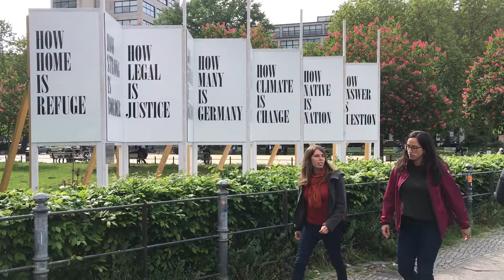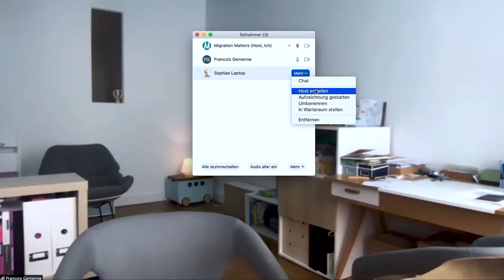How will climate change impact migration?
Say hello to your experts for the series: Dr. François Gemenne is a political scientist at the University of Liège and director of the Hugo Observatory, Dr. Caroline Zickgraf is a social scientist at the University of Liège and deputy director of the Hugo Observatory, and Dr. Yvonne Su is a social scientist at York University.

In this video, the three experts and youth activists from around the world introduce some of the main themes in The Big Climate Movement. They raise the issue of identifying climate change-induced migration, and the problem with current reporting and policymaking on migration related to climate change. The experts and activists explain how climate change is not only a phenomenon that will happen in the Global South in the future, but that it is already happening and its effects are felt everywhere.

This series was originally produced by Migration Matters e.V. for an Erasmus+ Virtual Exchange that invites refugees and non-refugee students from all over Europe and the Southern Mediterranean to learn together in an interactive, online classroom. These videos have been produced under a contract with the Education, Audiovisual and Culture Executive Agency, financed by the European Union’s budget. The opinions expressed are those of the contractor and do not represent the contracting authority’s official position.

You are free (and encouraged!) to embed this video and use it for any non-commercial purposes.

Editorial & production: Sophia Burton, Bernadette Klausberger, Frankie Reid
Camera & sound: Julian Van Dieken
Edited by: Karoline Schulz
Graphics by: Anna van Odijk
German subtitling by: alias film & sprachtransfer
French subtitling by: Alice Falourd
Arabic subtitling by: Ibrahim Fayyad
Additional research by: Romy St John, Maya Richtermoc
Produced by: Migration Matters e.V. 2020

Special thanks to:
Caroline Zickgraf
François Gemenne
Yvonne Su
The Hugo Observatory
Internal Displacement Monitoring Centre (IDMC)
Karoline Popp
Jasmin Stark
Laura Hallensleben